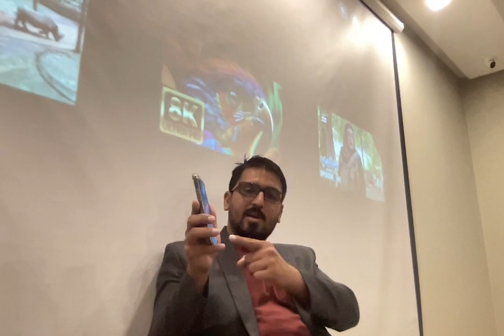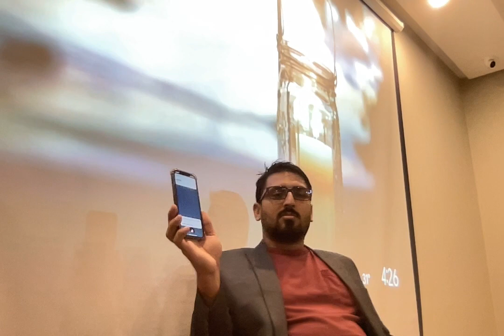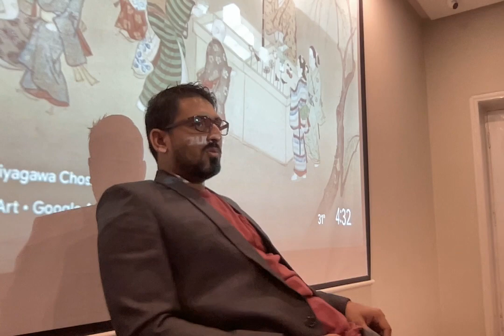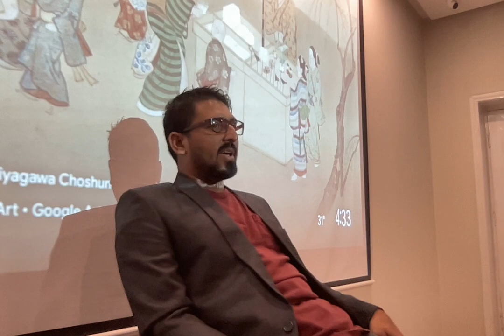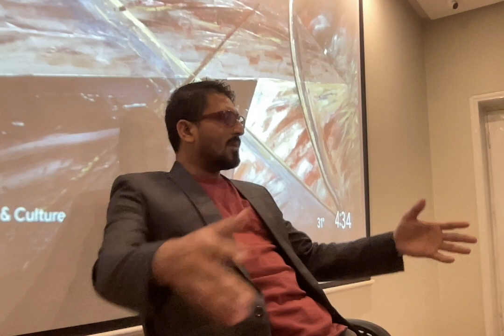1. Orientation Class - Peshawar Ai Chatbot course section C 4pm